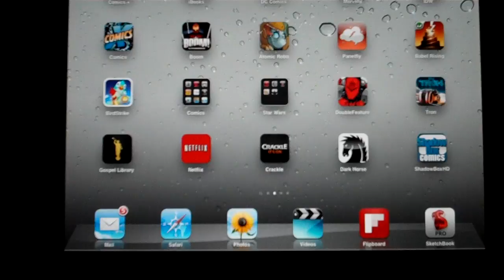ShadowBox Comics demo02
I shot this video to show off the ShadowBox Comics app without any lights on to avoid the glare on the screen in the last video.